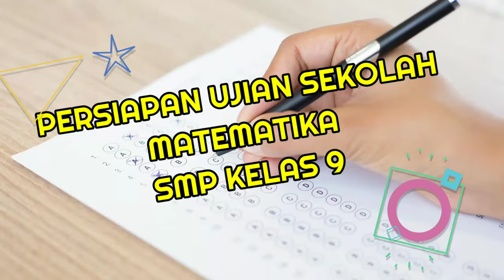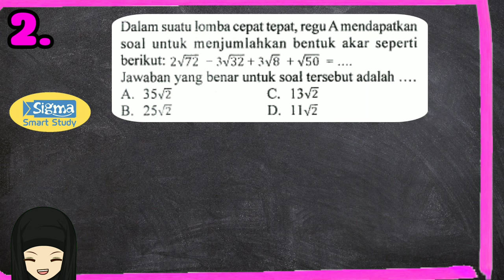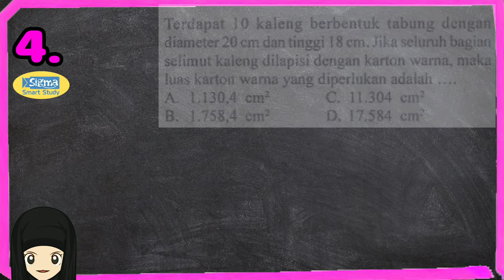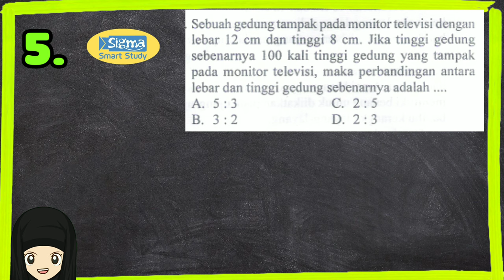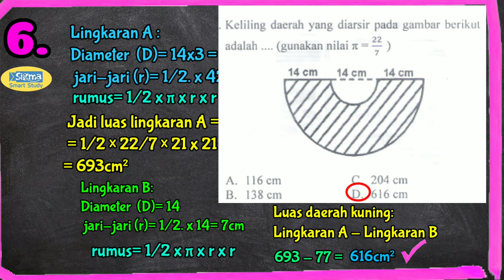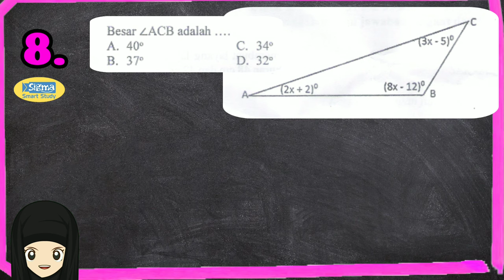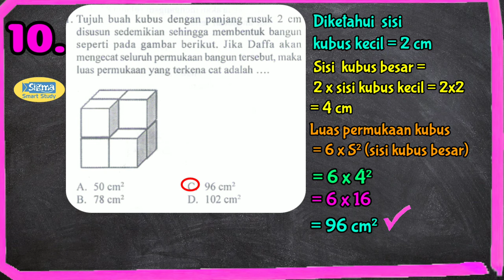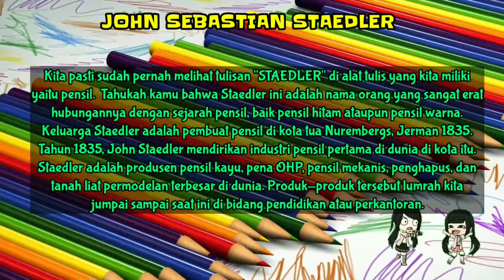LATIHAN SOAL UJIAN SEKOLAH MATEMATIKA KELAS 9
Video pembelajaran SMP KELAS 9
Materi:  PERSIAPAN UJIAN SEKOLAH MATEMATIKA

Semoga bisa membantu untuk belajar di tengah keterbatasan, karena belajar bisa dari mana saja. Dukung Selalu Konten Positif.